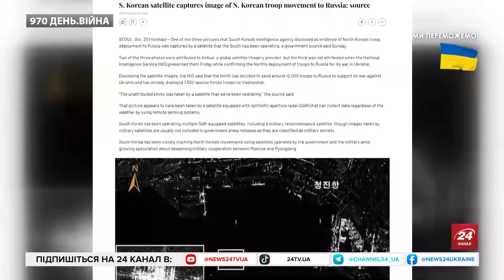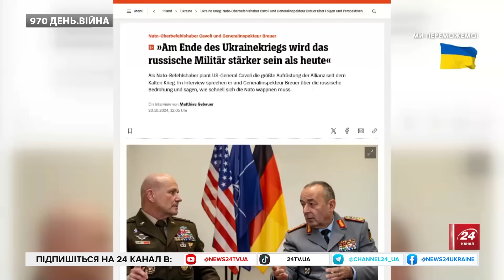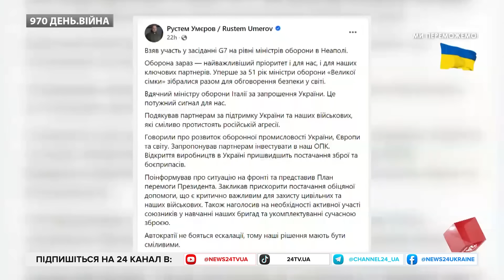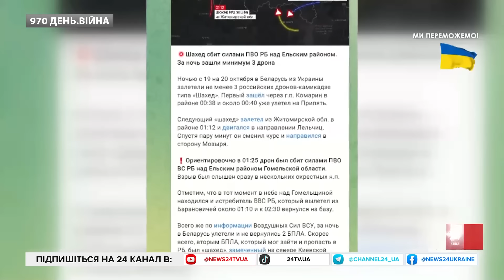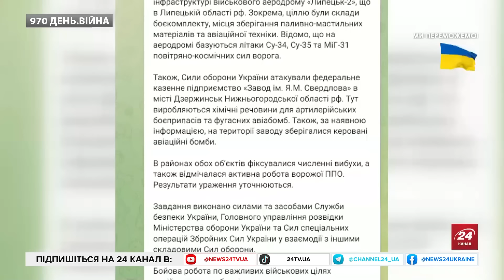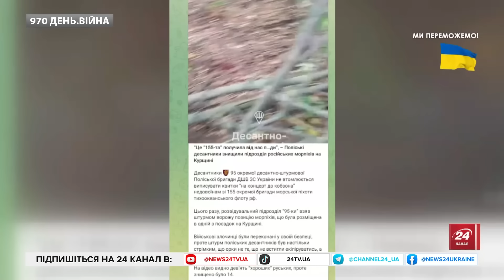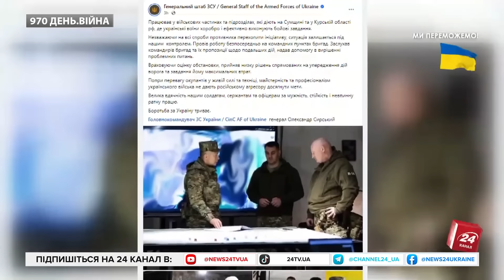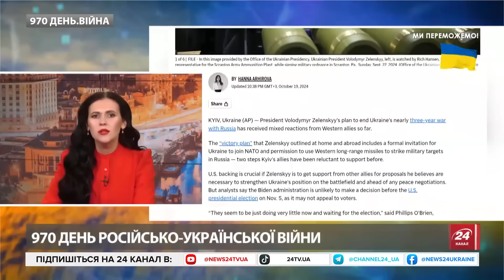Супутник СПАЛИВ війська КНДР! Ось що ЗАДУМАВ Кремль / Терміново! "Союзник" Путіна потрапив у ЛІКАРНЮ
Ведуча Ірина Узлова розповіла останні новини довкола війни Росії проти України станом на 20 жовтня. Зокрема, про таке:
– президент Бразилії Луїс Інасіу Лула да Сілва не приїде в російську Казань на саміт БРІКС через травму голови. Лідер країни візьме участь в заході онлайн;
– супутник Південної Кореї зафіксував пересування військ КНДР до Росії. Зокрема, у Владивостоці розташовуються 1500 солдатів-спецпризначенців;
– у ніч із 19 на 20 жовтня щонайменше три російські "шахеди" залетіли на територію Білорусі з України. Один із дронів ППО збила над Єльським районом;
– Північна Корея, надсилаючи своїх військових на війну в Україні, хоче отримати бойовий досвід, заявив голова Парламентської асамблеї НАТО, американський конгресмен Джеррі Конноллі.

У відео використані кадри:@BloombergQuicktake